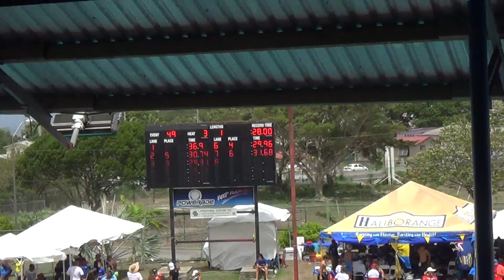XXXII CCCAN Swimming Championships 2019 Girls 18O 50 LCM Butterfly Prelim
Maddy M